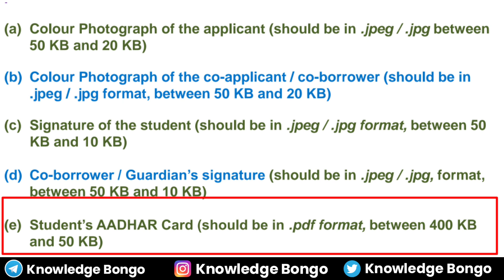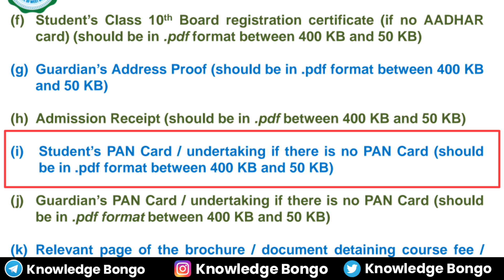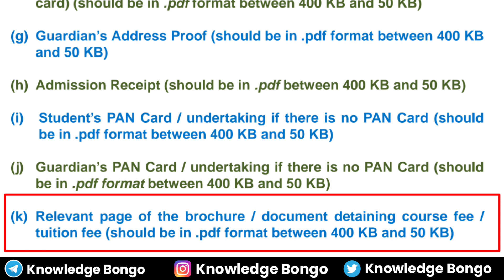Student Credit Card | Documents Required For West Bengal Student Credit Card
Student Credit Card | Documents Required For West Bengal Student Credit Card | West Bengal

➤ ABOUT SEARCH :-